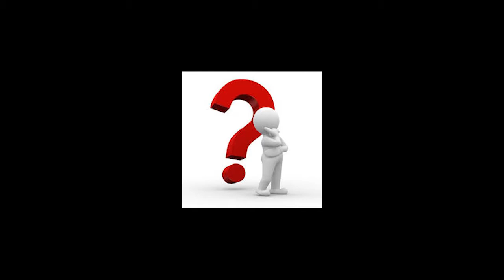Augustin wo ist die Katze